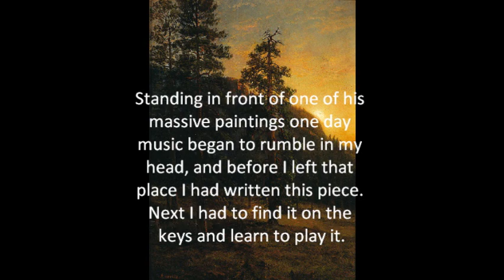"Bierstadt" by Bond Robin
An Original composition in celebration of the work of famed lanscape artist, Albert Bierstadt.